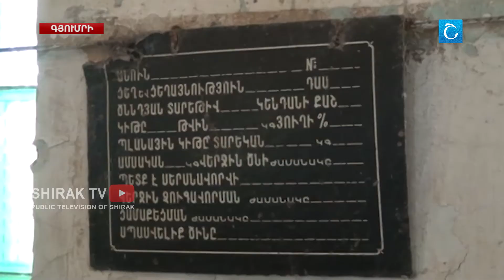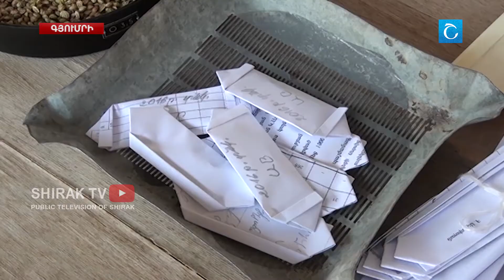Սպանդանոցի պայմաններից նախարարը դժգոհ մնաց